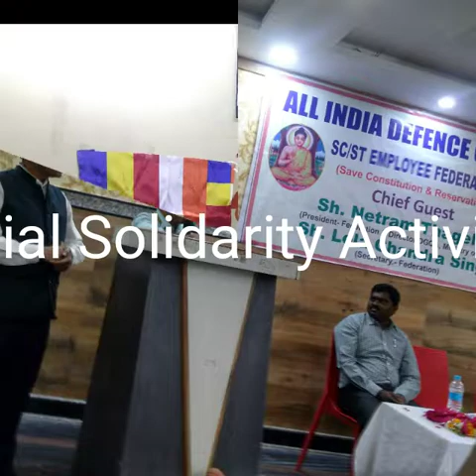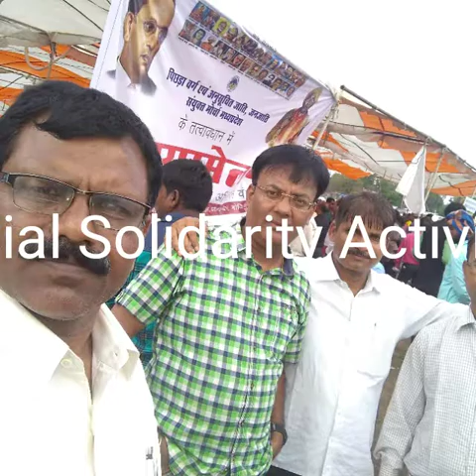Social सामाजिक कार्य Solidarity Activities or Programs memory In Various places in India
Social Program